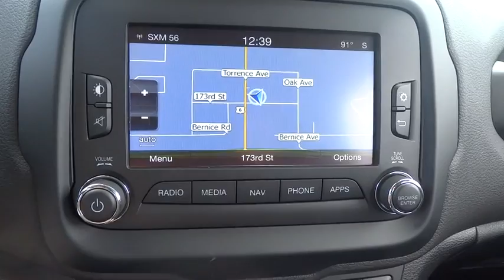2016 Jeep Renegade Lansing, Matteson, Chicagoland, Northwest Indiana, Tinley Park, IL J161421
2016 Jeep Renegade